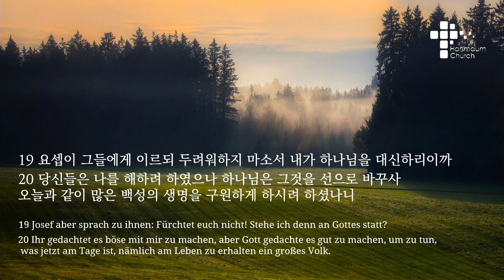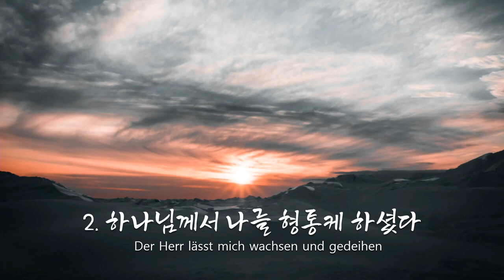(자막) 주일 설교 | 2023.03.26 | 축복 플러스(3) | 창세기 50장 19~20절 | 이찬규 목사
축복 플러스(3)  (창세기 50장 19~20절)